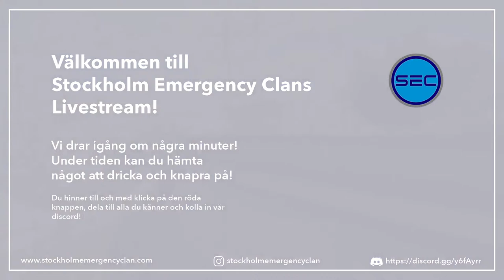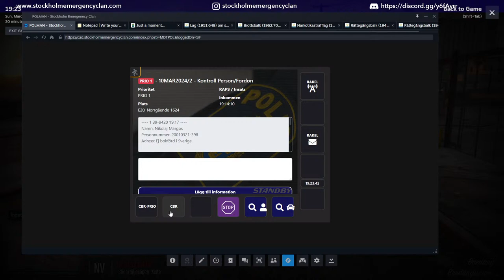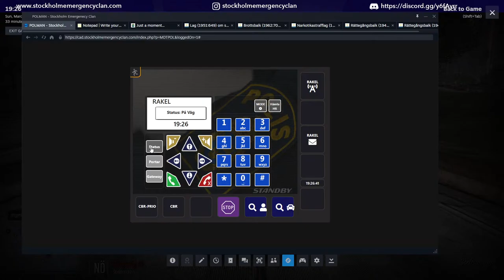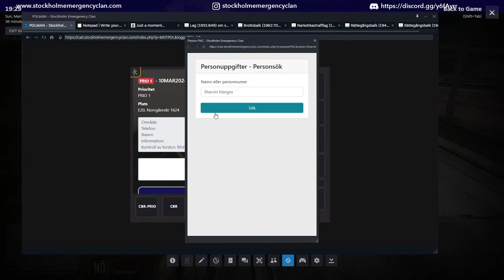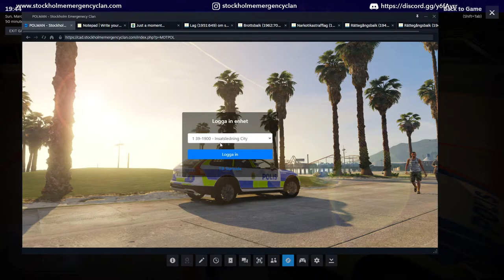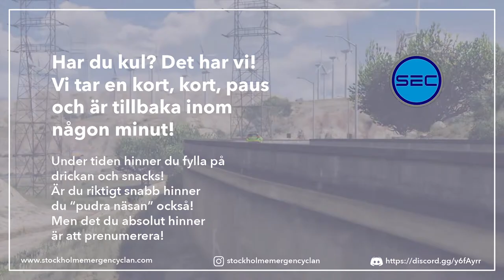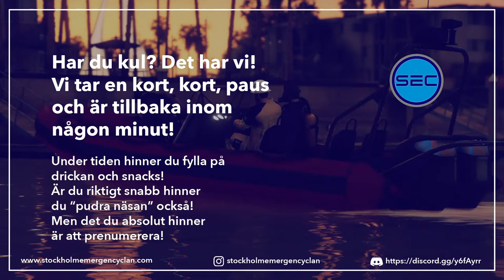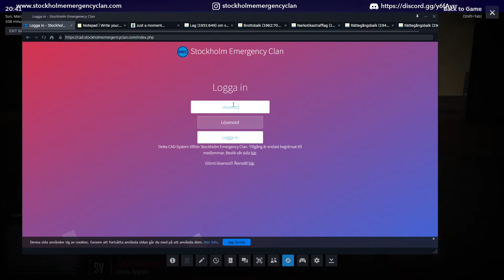Stockholm Emergency Clan | Officiell Patrull | Live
Häng med på dagens patrull! Välkomna att chatta med oss under patrullens gång!

Vi erbjuder Polisen, Räddningstjänsten och Ambulanssjukvården som utryckningstjänster. Vid uppstart använde vi oss av plattformen GTAIV som en grund med en hel del modifikationer. Den 28 September 2016 stängdes klanen för ombyggnad och vi sa tragiskt hejdå till GTAIV och siktar stort mot GTAV som en ny och starkare plattform.